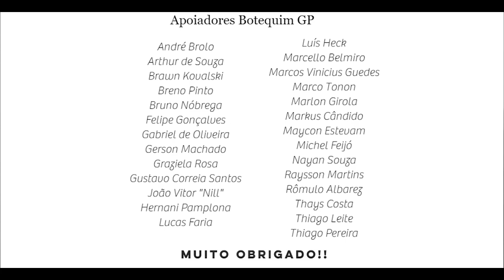"Ferrari é protegida da FIA" - Comentando comentários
No vídeo de hoje vamos comentar sobre a questão da punição de Lewis Hamilton, da não punição de Charles Leclerc.
Além de comentários sobre o autódromo do Rio de Janeiro e Esteban Ocon.